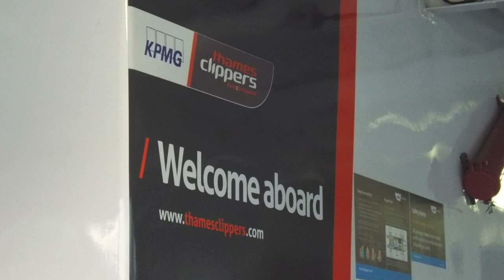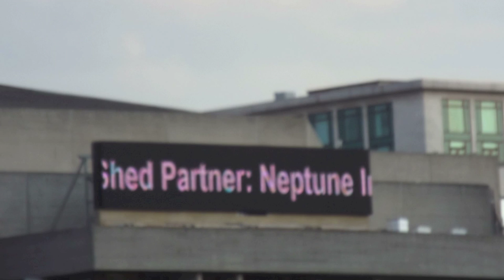Music For Trains 8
A further variation on Music For Trains 7; this piece has substantially more generative harmony and a more articulation. The effect of these was much greater than I had expected and created what was clearly a different piece of music altogether.

The images were shot by in in London last summer.